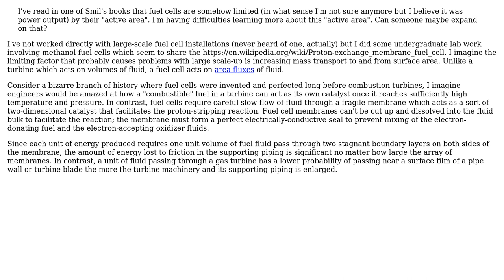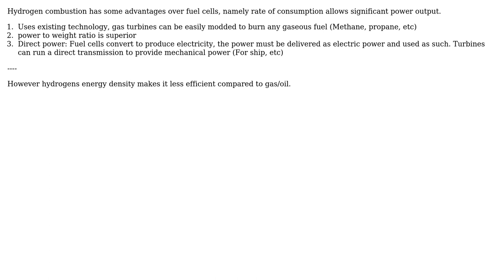Engineering: Advantages of hydrogen gas turbine over fuel cell (2 Solutions!!)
Engineering: Advantages of hydrogen gas turbine over fuel cell

With thanks & praise to God, and with thanks to the many people who have made this project possible! | Content (except music & images) licensed under CC BY-SA | Music | Images & others | With thanks to user LazyReader user Damian Birchler user baltakatei and the Stack Exchange Network Trademarks are property of their respective owners. You are responsible for your own actions.